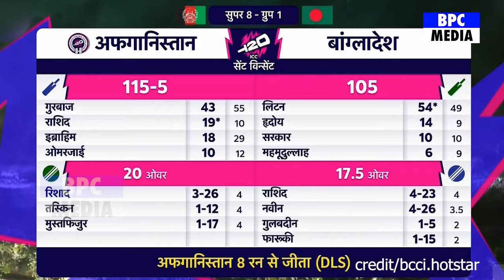AFG Vs BAN: देखिए BAN को हरा SEMI FINAL में Afghanistan के पहुँचते ही भारतीय दिग्गजों ने ठोका सलाम